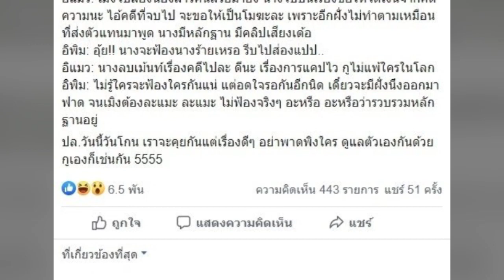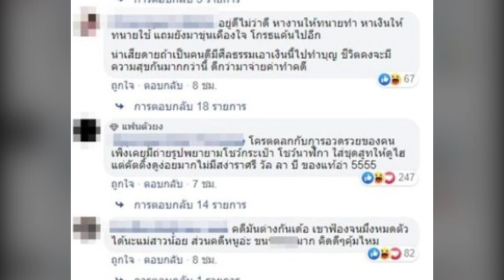เตรียมออกมาฟาด! ไม่จบ นางร้าย-สาวสวยคู่ปรับ ลั่น มีหลักฐาน-มีคลิป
รีบลบเมนต์เรื่องคดีแต่คนมือไวแคปไว้ทัน ไม่รู้ใครจะฟ้องใครก่อน เพจเจ๊มอย 108 โพสต์ข้อความปมนางร้ายกับสาวสวย บทสนทนา ของ อิแมว กับ อิพิมว่า

 “อิแมว:เมิงไปส่องน้องสาวคนสวยมายัง นางไปบนเรื่องขอให้ได้เงินจากคดีความนะ ไอ้คดีที่จบไป จะขอให้เป็นโมฆะละ เพราะอีกฝั่งไม่ทำตามเหมือนที่ส่งตัวแทนมาพูด นางมีหลักฐาน มีคลิปเสียงเด้อ